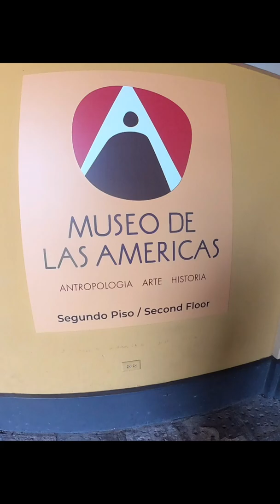Music Night @ Wyndham Grand Rio Mar Resort Puerto Rico 🇵🇷.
Saturday music night @ Wyndham Grand Rio Mar Beach & Resort Puerto Rico 🇵🇷.